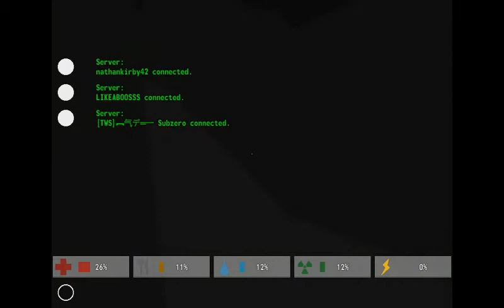Unturned Gameplay 1- Getting started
Hi gamers im efface and im bringing  you gameplay of Unturned, which is a very good game that can be run off of pretty much any computer, these vids will be going up every day so please subscribe and comment.